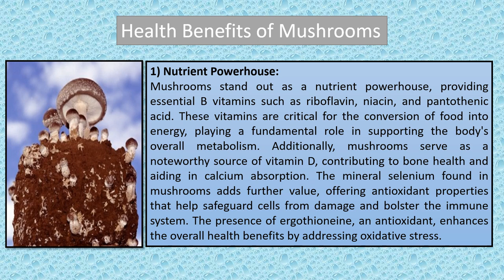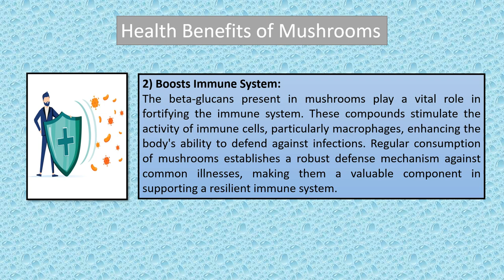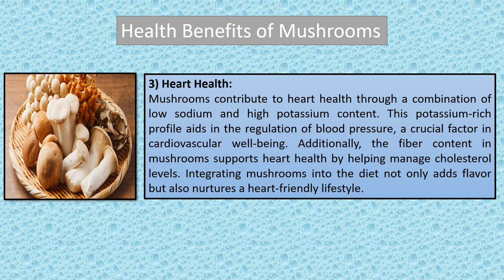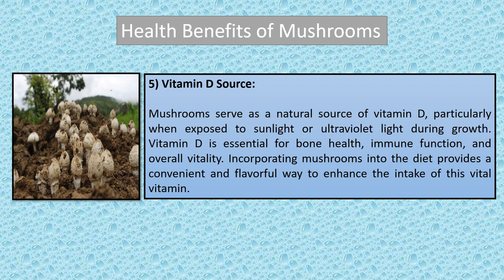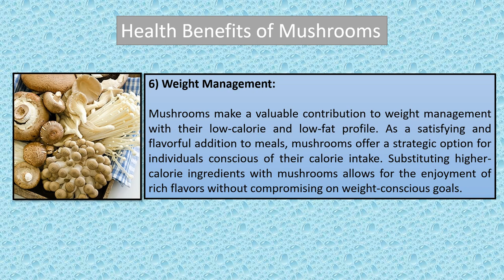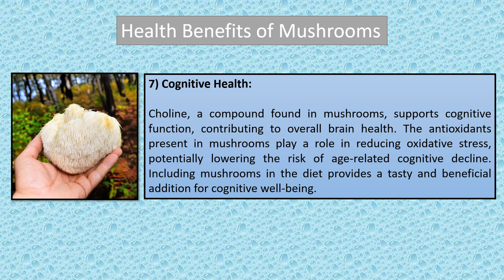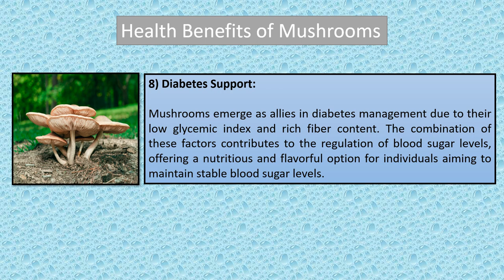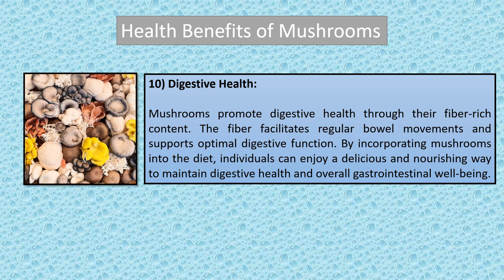Health Benefits of Mushrooms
Join us in today's video as we dive into the rich and nutritious world of mushrooms, uncovering their incredible health benefits. From being a nutrient powerhouse with essential B vitamins to boosting the immune system with beta-glucans, mushrooms prove to be a versatile addition to your diet. Explore their role in heart health through low sodium and high potassium content, while also enjoying the antioxidant protection from selenium and ergothioneine. Discover how mushrooms serve as a natural source of vitamin D, contributing to bone health and overall vitality. We'll also explore their impact on weight management, cognitive well-being through choline, and their supportive role in diabetes management with a low glycemic index and rich fiber content. Don't miss out on the anti-inflammatory properties and digestive health benefits mushrooms offer.